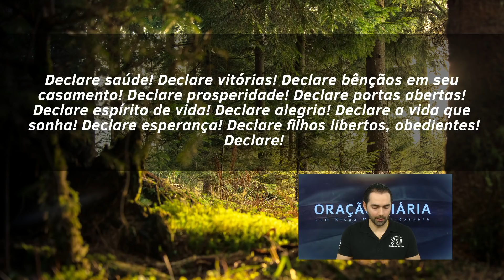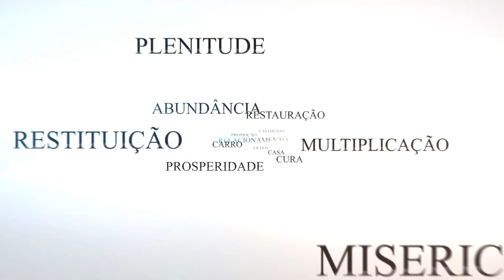Faça declarações poderosas! // Murillo Rossafa | DOM 13.10.19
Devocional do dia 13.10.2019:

Declare saúde! Declare vitórias! Declare bênçãos em seu casamento! Declare prosperidade! Declare portas abertas! Declare espírito de vida! Declare alegria! Declare a vida que sonha! Declare esperança! Declare filhos libertos, obedientes! Declare!